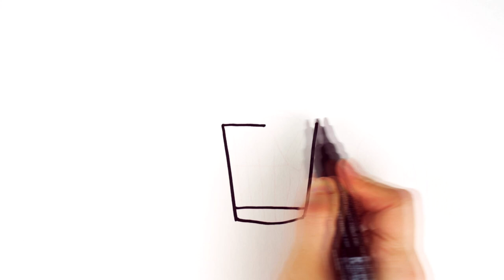Laundry Room Item Easy Drawing Tutorial - How to draw wash machine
Hello, friends!
Today we are going to draw Laundry Room Items.